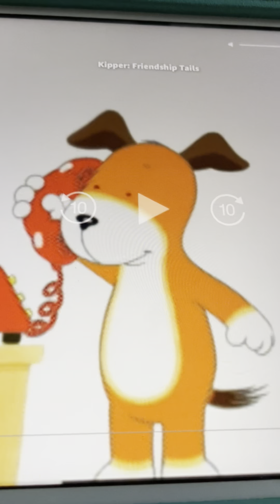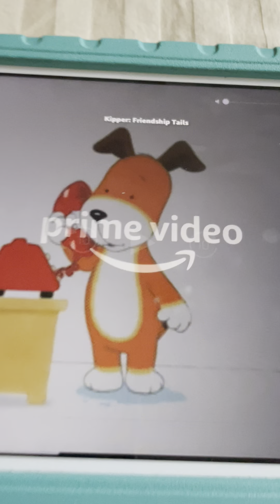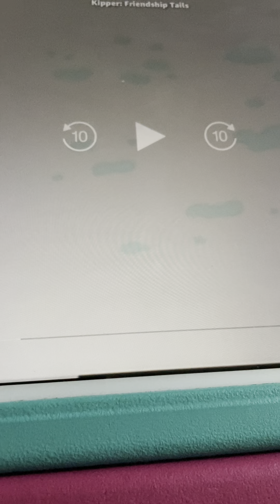Kipper Feels Much Better